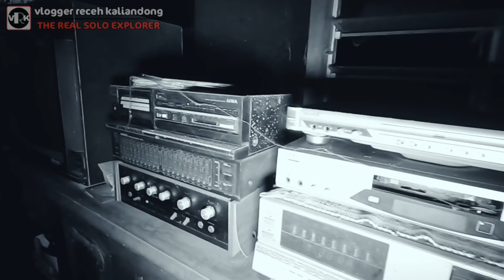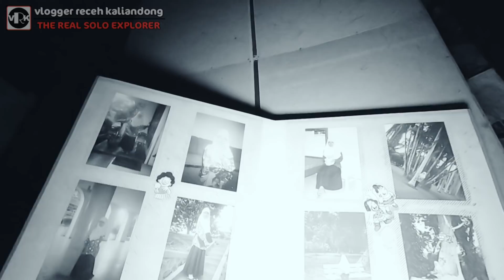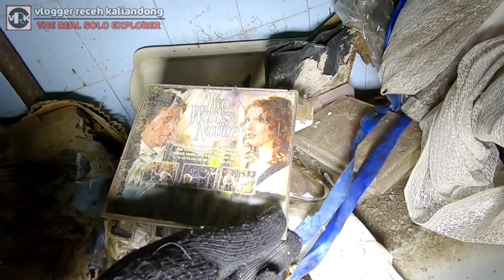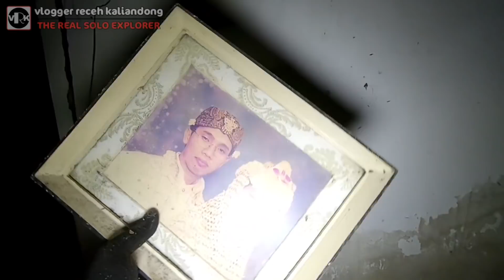RUMAH SANG JUTAWAN UTUH TAK TERSENTUH || full perabotan, elektronik hingga piano.